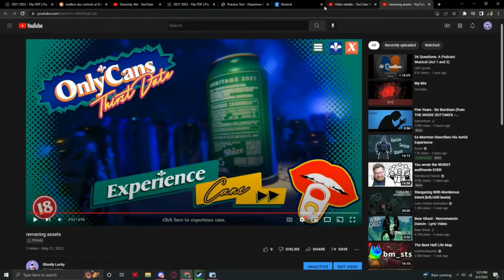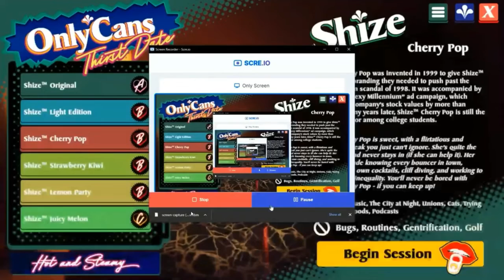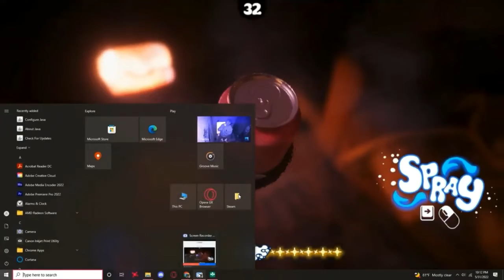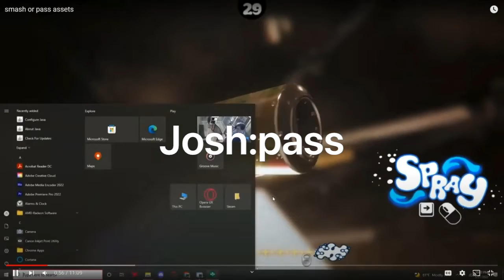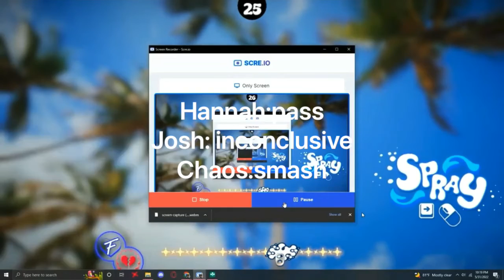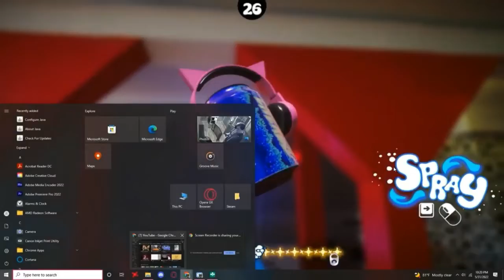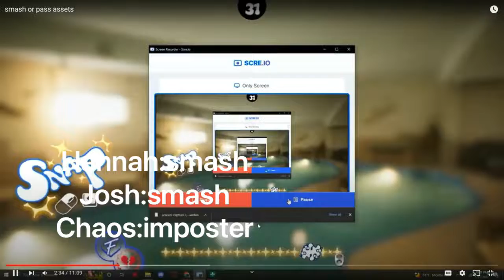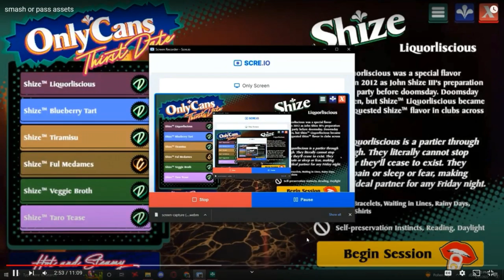Smash or pass ONLY CANS EDITION ep1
hey if you want to do this too plese credit me but heres the assets so you dont have to collect them yourself